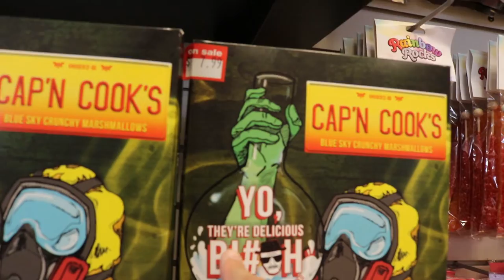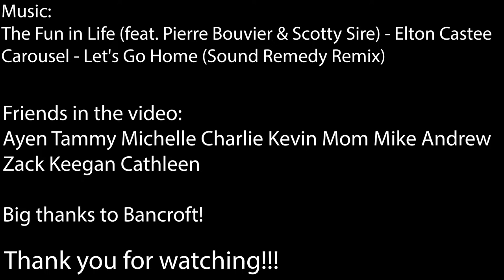I gave my friends gifts for my birthday!!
It's my 30th birthday but instead of me receiving gifts from my friends, I gave them gifts instead. Find out what I got them in today's vlog!

Big shoutout to Charlie for making my new logo! Expect to see that on future merch!

The Fun in Life (feat. Pierre Bouvier & Scotty Sire) - Elton Castee
Carousel - Let's Go Home (Sound Remedy Remix)

Mom
Mike

Big thanks to Bancroft!